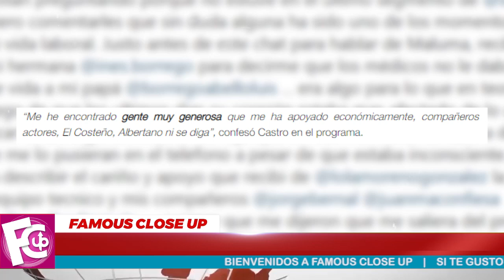😔 𝗘𝗹 𝗙𝗮𝗺𝗼𝘀𝗼 Benito Castro 𝗱𝗲 𝗹𝗮 𝗙𝗮𝗺𝗮 a 𝗩𝗶𝘃𝗶𝗿 𝗱𝗲 𝗖𝗮𝗿𝗶𝗱𝗮𝗱 💥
A sus 74 años, Benito Castro pasa por una difícil situación económica...